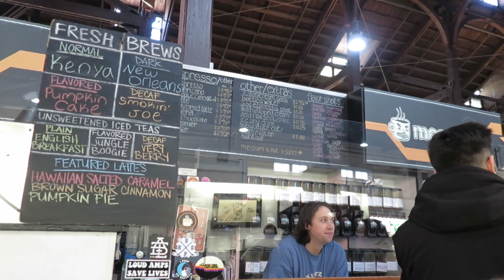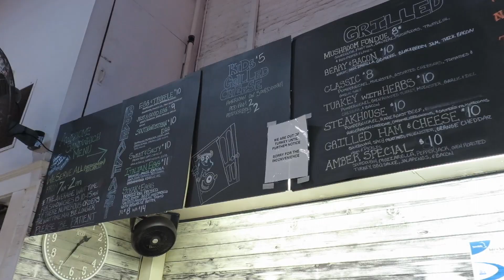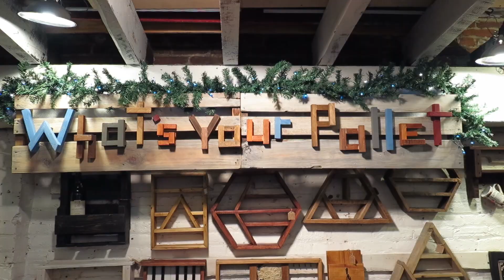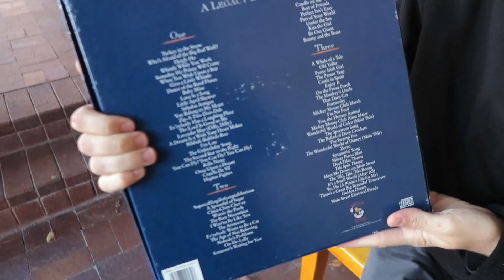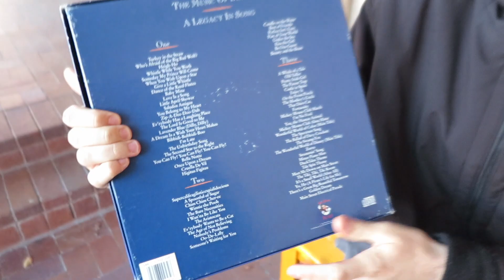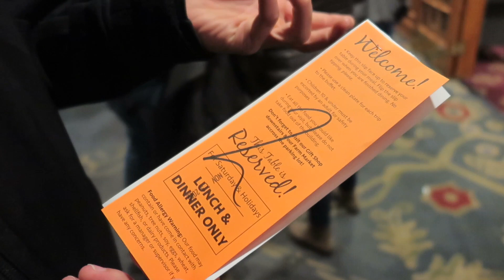EXPLORING DOWNTOWN LANCASTER, PA l Central market, Gallery row, Shady maple smorgasbord & more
Hey guys for today's video I will be taking you guys to Lancaster, Pa. We explore the central market, gallery row, and more. Let me know what you guys want to see from me next.